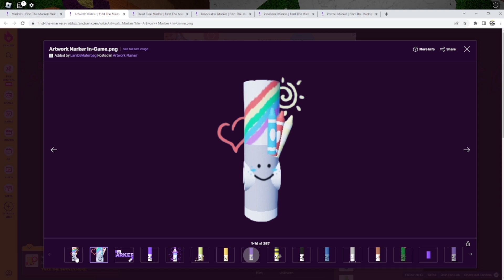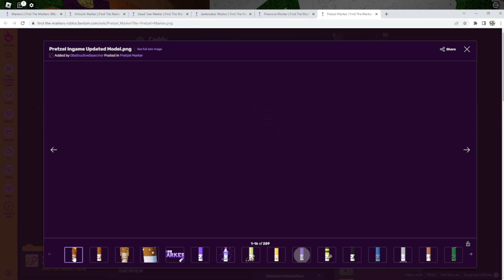5 NUEVOS MARCADORES DE LA MEGA ACTUALIZACIÓN DE FIND THE MARKERS - ROBLOX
este video os voy a hablar acerca de la mega actualización de find the markers roblox